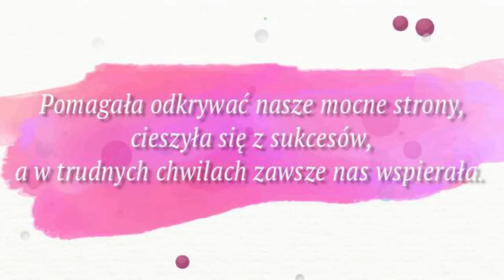Film dla Pani Aleksandry Przygódzkiej od klasy IV